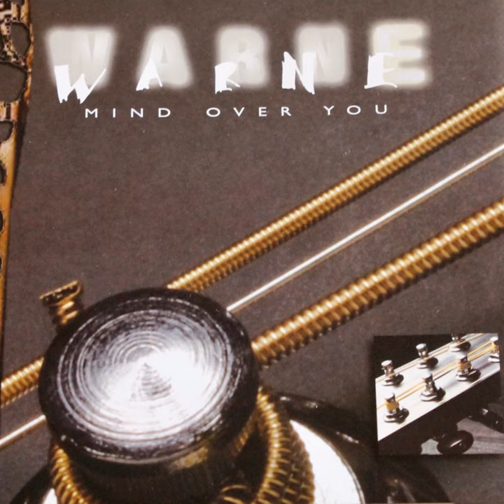Take My Hand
Take My Hand · Warne Rippon

Mind Over You